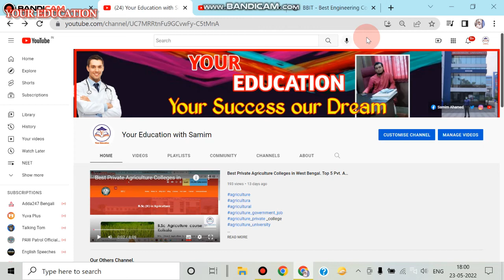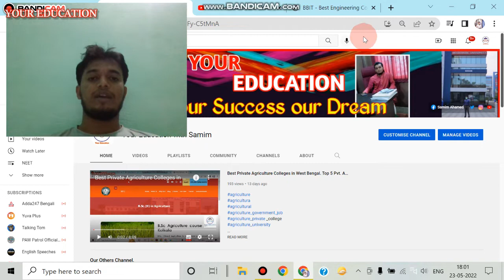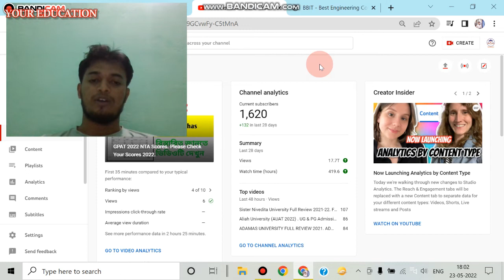How to Create Best Video for Subscribers. Please Suggest us. আমরা নতুন ভাবে কেমন ভিডিও আনতে চলেছি??